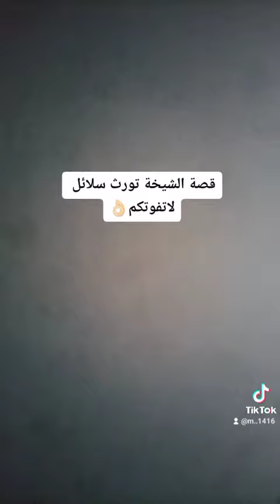قصة المراجل ورث والشيخه سلائل